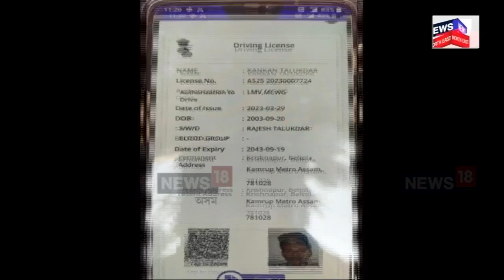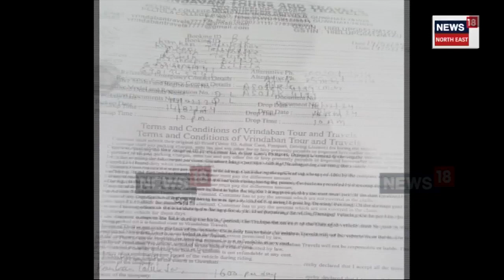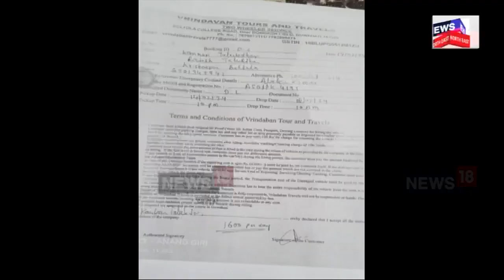Guwahati GS Road Accident Case Update | ভঙাগড় কাণ্ডৰে জড়িত ৪ অভিযুক্তৰ সন্ধান নাই। N18V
Guwahati GS Road Accident Case Update | ভঙাগড় কাণ্ডৰে জড়িত ৪ অভিযুক্তৰ সন্ধান নাই। ভেলেণ্টাইন ডেৰ নিশাৰ ঘটনাক লৈ ইতিমধ্যে বহু চাঞ্চল্যকৰ ভাষ্য আগবঢ়াইছে হীৰক জ্যোতি পাঠকে। বাৰে বাৰে নাম ওলাইছে বগা ৰঙৰ i-10 বাহনেৰে পলাই যোৱা কংকন তালুকদাৰৰ।